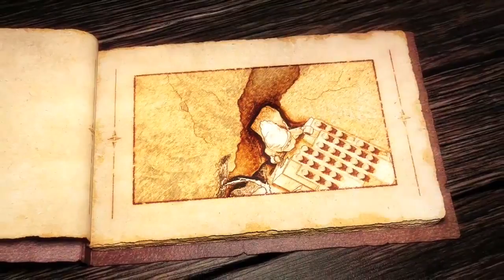Launchtrailer van LEGO The Lord of the Rings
Vanaf volgende week vrijdag ligt de LEGO-game van The Lord of the Rings in de Europese schappen.